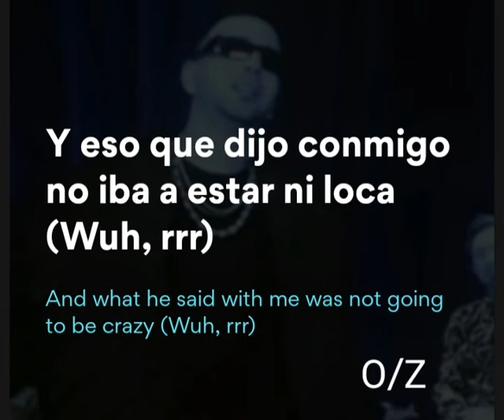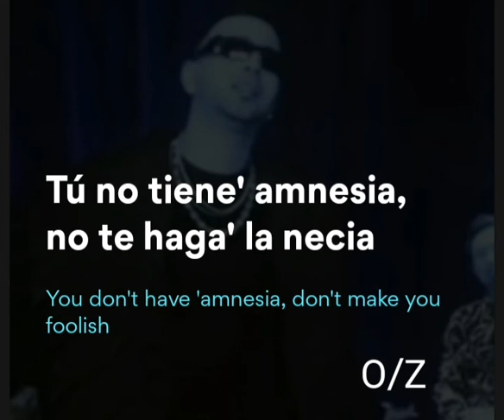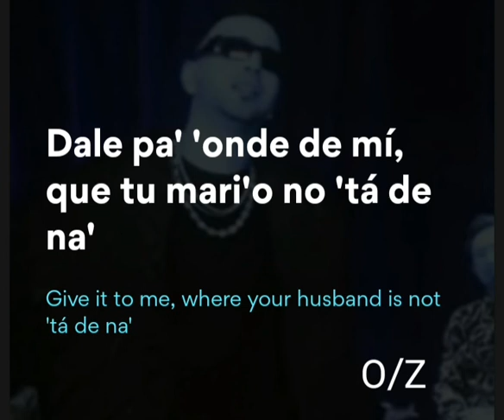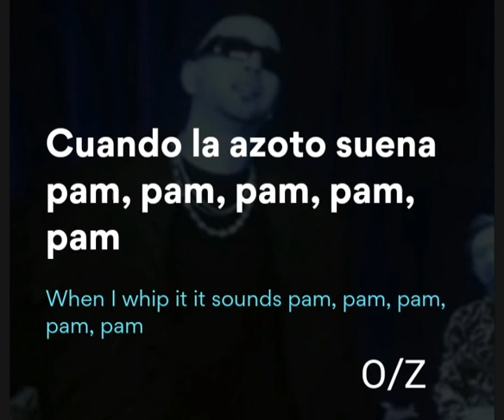Justin Quiles, Daddy Yankee, El Alfa - PAM | LYRICS | English translation